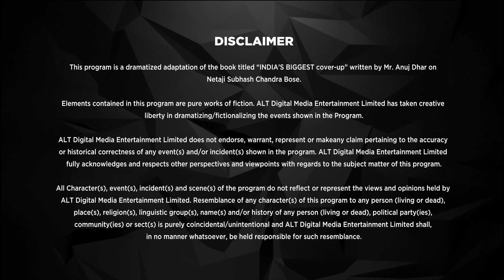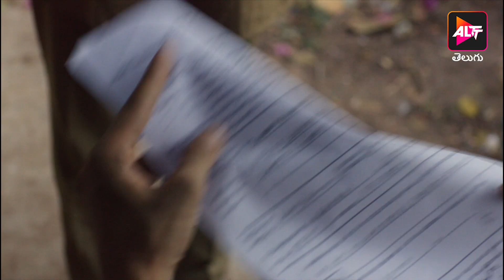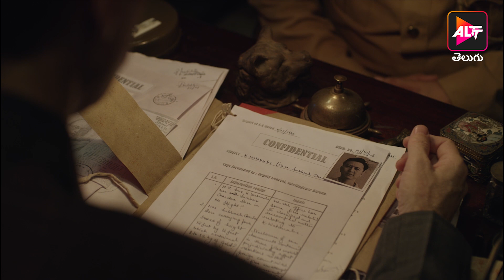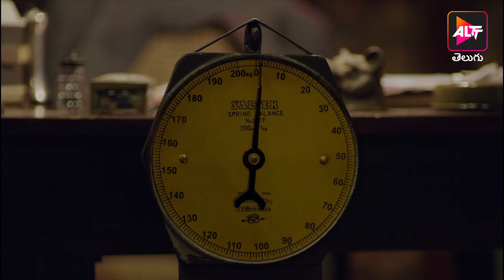Bose Dead Or Alive | Episode - 3 | 2023 | Dubbed in Telugu | Watch Now!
He brokered deals with Hitler, raised an army of Indian prisoners of war, had spies trailing every movement, years after his "death" in a plane crash. Bose was an enigma who has irked, terrified, and enchanted people for decades. Watch the story that wasn't supposed to be told.
Cast: Rajkumar Rao, Naveen Kasturia, Edward Sonnenblick, Anna Ador, Patralekha Paul